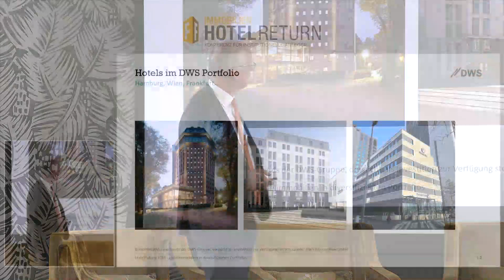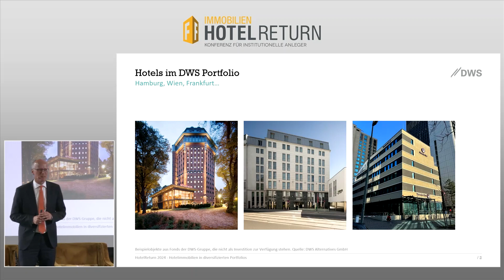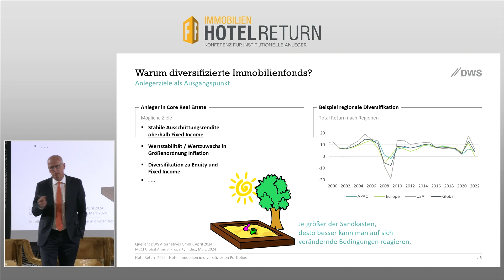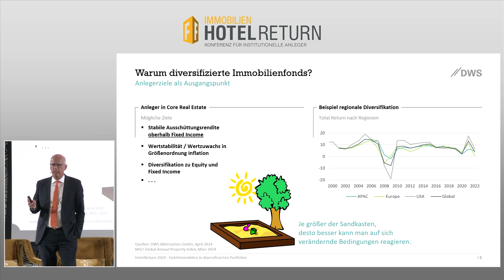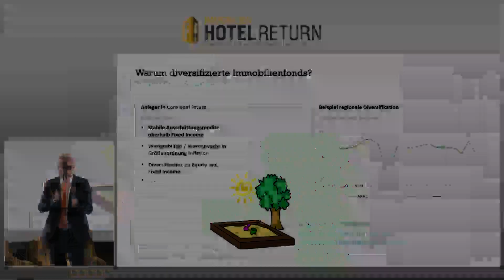Die Rolle von Hotels in diversifizierten Immobilienportfolien | HotelReturn 2024 (Teaser)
Die Rolle von Hotels in diversifizierten Immobilienportfolien
Dr. Ulrich von Creytz, Geschäftsführer, DWS Real Estate GmbH

Dieses Video wurde während der HotelReturn 2024 aufgenommen und der volle Zugriff steht nur Teilnehmern der Konferenz unter HotelReturn.de zur Verfügung.